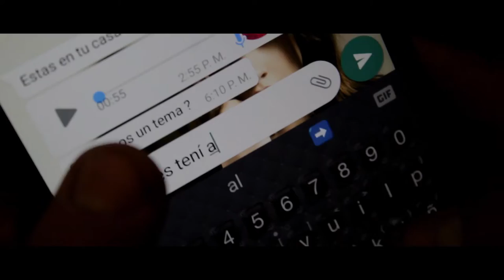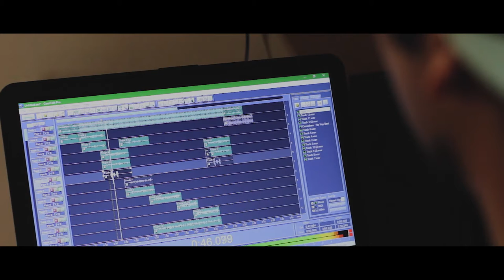Conciencia Mc Lyric ft Artesano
La Sept7ma Sinfonia desde Colbún. Vamos a tomar conciencia del mundo el cual vivimos.